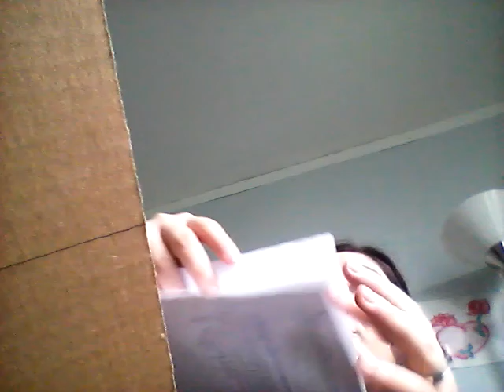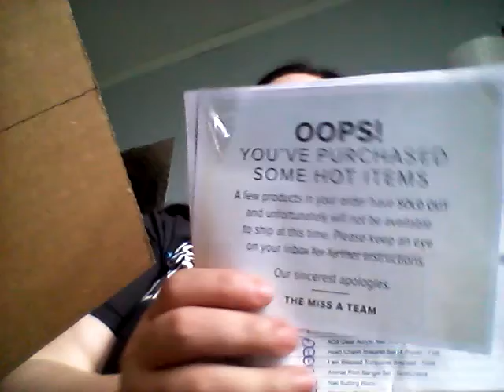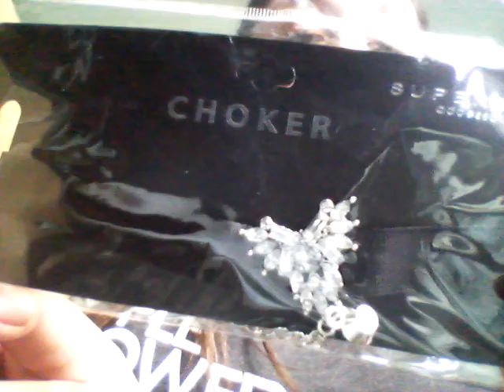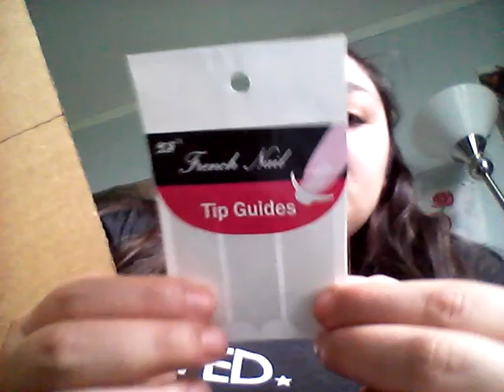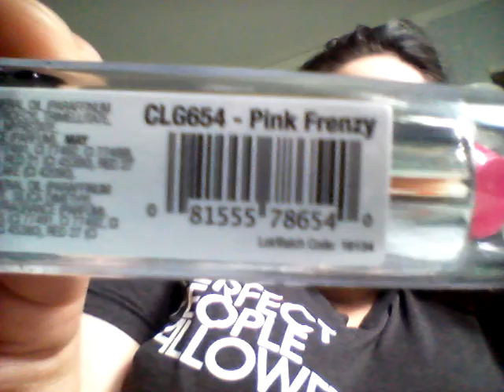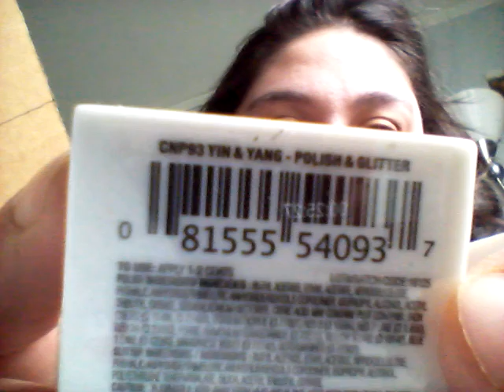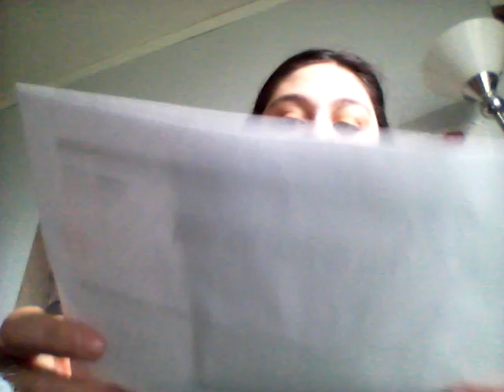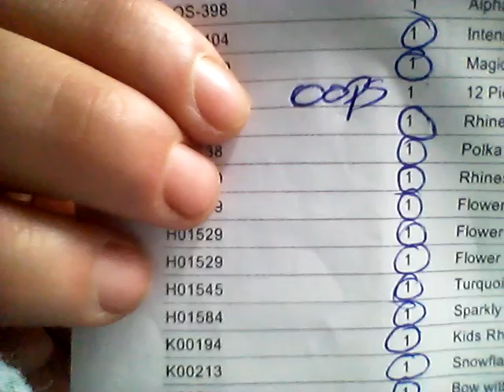Shopmissa haul! May19th 2016!